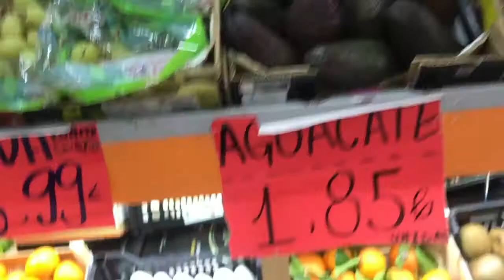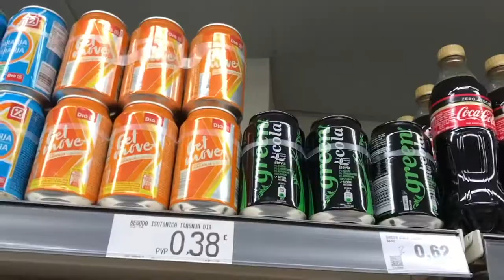Celebramos su cumpleaños en la cuarentena! | Esemidru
En este video llevamos 11 días encerrados en Barcelona y estamos enloqueciendo, celebramos el cumpleaños de mi roomie y también les enseño una receta super fácil!

¡Sígueme por aqui!